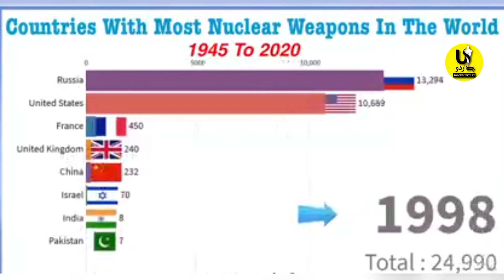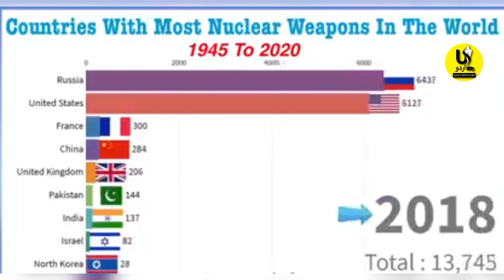Country with most Nuclear weapons in the world| Powerful country| From 1945 to 2020